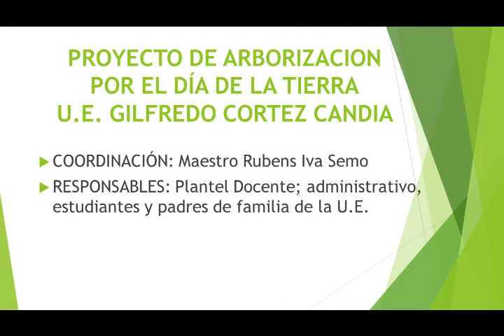DÍA DE LA TIERRA CON LOCUCIÓN